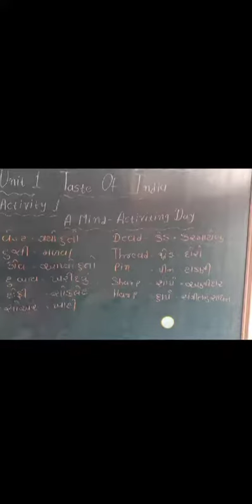GSEB SEM-2 STD-6 English CHEP-1(PART-2) GUJ.M BY AMI GAMIT